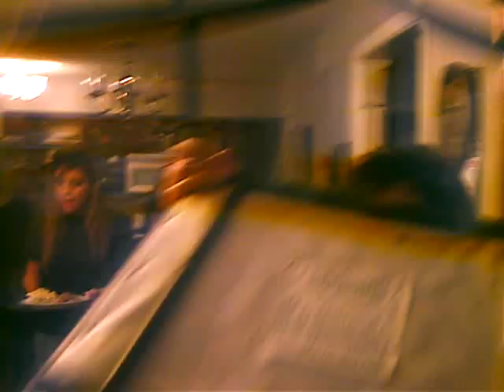Reyes Gathering Part 2 Feb 03, 2008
Sunday at Mama Papa House